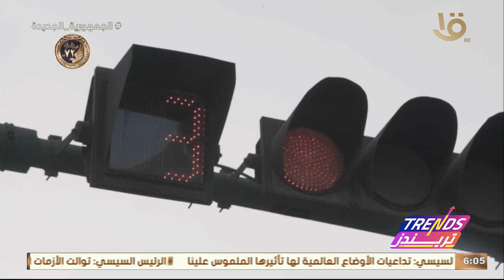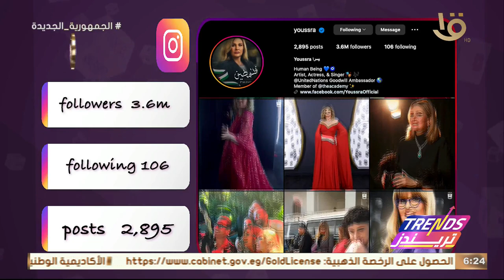اعرف كل شيء عن معرض الكتاب في دورته الـ 55 .. وحلقة 25-1-2024